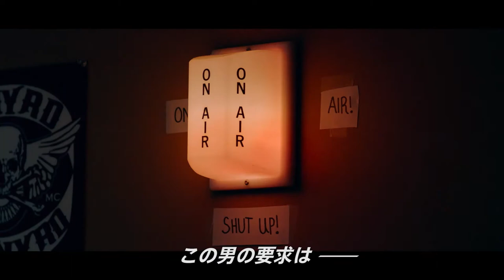ラジオ局をジャック 銃を突きつけザ・スミスの曲を要求 「ショップリフターズ・オブ・ザワールド」特報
1980年代にイギリスのミュージックシーンを席巻したバンド「ザ・スミス」が解散した、1987年の夏を舞台にした青春音楽映画「ショップリフターズ・オブ・ザワールド」の劇場公開日が12月3日に決まり、特報映像とポスタービジュアルが公開された。

　公開された特報映像は、ザ・スミスが解散したその日に、銃を持った一人の若者がラジオ局をジャックして「ザ・スミスの曲をかけろ！」と要求していると、DJがリアルタイムで放送しているシーンから始まる。そして、内心では将来への不安で押しつぶされそうになる若者たちのやるせない姿、“SMITHS FOREVER”と書かれた布を持って集まったファン、そして「彼らの曲が僕らを救済する」とラジオをジャックしたディーンの姿など、ザ・スミスがいかに当時の若者たちの代弁者となり、心の拠り所となっていたかが描き出されている。

　あわせて公開されたポスタービジュアルでは、「あの夜を、永遠に忘れない――」のキャッチコピーとともに、ザ・スミス関連の物にあふれたレコードショップの中で解散を伝える新聞を手にする、のちにラジオ局をジャックするディーンのほか、それぞれ思いつめたような表情をする若者たちや、ラジオ局DJ役のジョー・マンガニエロの姿が捉えられている。

　「ショップリフターズ・オブ・ザワールド」は、ザ・スミスが解散した1987年夏のコロラド州デンバーを舞台に、5人の若者が自分を探す一夜を、ザ・スミスの楽曲で彩った青春音楽映画。長年語り継がれた「ザ・スミスファンのラジオ局ジャック事件」に着想を得て作られた。スティーヴン・キジャックが監督を務め、ザ・スミスの楽曲の数々と貴重なインタビュー映像を彩りに、若者たちの姿を描く。

【作品情報】
ショップリフターズ・オブ・ザワールド
2021年12月3日、TOHOシネマズ日比谷・渋谷シネクイントほか全国ロードショー